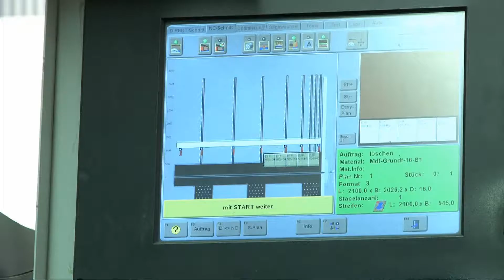Holz & Technic GmbH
Seit 20 Jahren ist Holz unsere Leidenschaft und Technik unser Instrument. Raum- und Objektinszenierungen im Mess- und Innenausbau, nach Wunsch abgestimmt mit Glas, Marmor, Metall oder Kunststoffen, bis hin zur Entwicklung und Fertigung individueller Raumausstattungen und Möbel.
Auf diesen Spezialgebieten sind wir überaus erfolgreich. Wir verdanken dies unserem kreativen und
handwerklichen Geschick sowie modernen, umweltschonenden Produktionsverfahren.
Eines aber schätzen unsere zahlreichen Kunden im In- und Ausland besonders: Was wir planen, setzen wir
auch selbst um.